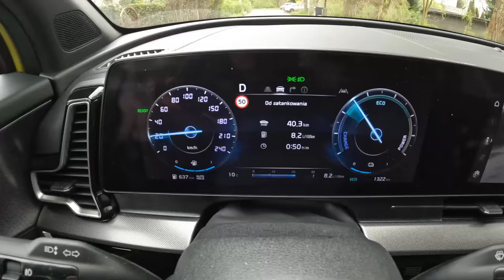2023 Kia Sportage GT-Line [1.6 T-GDi HEV 230HP] |0-100| POV Test Drive #1714 Joe Black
Car: KIA Sportage 1.6 T-GDi HEV 230HP  6AT AWD GT-Line 2023

0:00 Intro
0:13 Walk-around and interior
1:43 Casual driving
3:55 Tunnel
4:34 City drive
6:12 Bumpy road
7:31 Highway
9:43 Acceleration
10:00 Highway
12:56 Casual driving
13:26 Engine view
13:49 Fuel Consumption

Engine: 1.6L Petrol (Gasolina) Hybryd 4-cylinders
Displacement (cc): 1591
Power: 169 kW/230 hp
Torque: 350 Nm
Transmission: 8-speed automatic
Traction: AWD (All-Wheel Drive)

Acceleration (0–100 km/h): 8,0 s.

Fuel Tank Capacity: 54L
Total Range: 915 km
Weight: 1574 Kg
Cargo Space: 591 Liter
Model: 2023
Date of Production : 2021-
Place of production: Żylina
Base Price in Germany : 34.250 EUR

Driver: Joe Black
Video: GoPro Hero 11 Black / Sony a6300 + Sigma 16mm f1.4
Audio: Zoom H2n (recorder) & Roland CS-10EM (binaural microphones)
Edit: MacBook Pro / Final cut Pro X